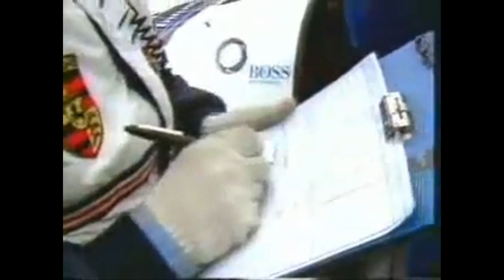Stefan Bellof Lap onboard | Rfactor | Nürburgring-Nordschleife 1000 Km 1983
Lap around the ''Green Hell'' with Stefan Bellof on his Rothmans Porsche 956.
All the credit for the external footage from this video goes to his creator. I'm sorry for the bad quality of some images, but it's the best I could find from the great German Driver.

Driver: Stefan Bellof (Ger).
Car: Rothmans Porsche 956.
Circuit: Nürburgring- Nordschleife, Germany.
Mod: GTPC VirtuaLM.